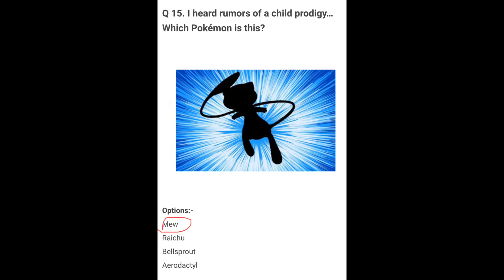The POKÉMON QUIZ AND ANSWES 100% score